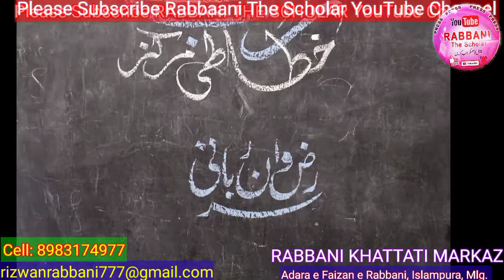Iqbal Nazeer Saheb || Manzoom Sepas Nama ||Jashne Eteraf e Khidmat Prof.Abdul Majeed Siddiqui Saheb